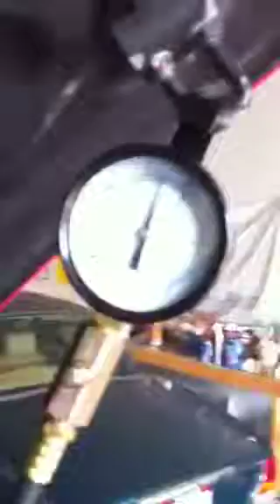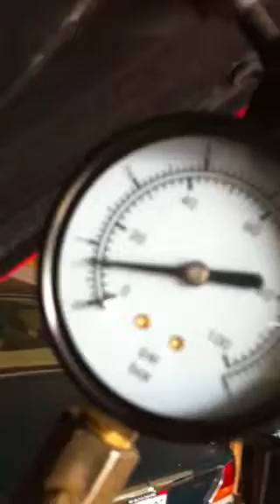Ferrari 308 fuel leakdown test on Bosch CIS system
Quick video of diagnosing a difficult hot start issue on a 1982 GTSi.  Because fuel pressure drops off so quickly, the problem is a failed fuel pump check valve. On the 308, the valve is internal on the original pump so we upgraded to the later pump with external valve. Also had to make a custom line from the pump to the accumulator.